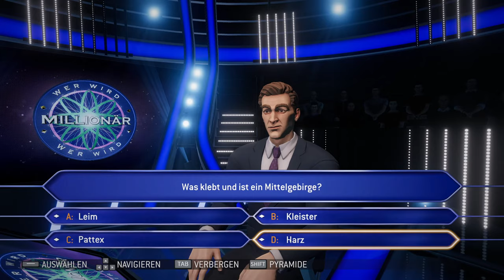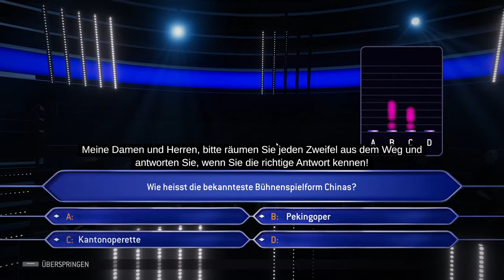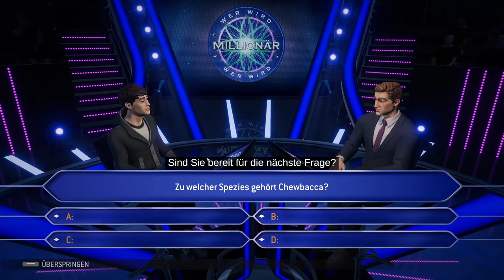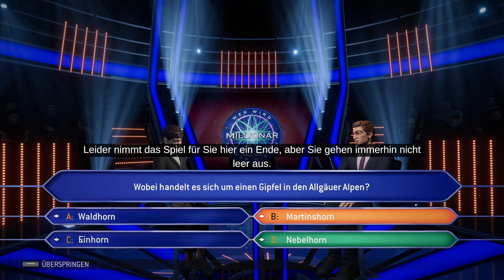Wer wird Millionär - Bin ich Millionär | Angespielt | Deutsch | Game Show | Günther Jauch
Krame in den Tiefen deines Gehirns und hol dir den Jackpot! Hüte dich dabei aber vor den gemeinen Fangfragen!

Beantworte 15 Fragen. Mit jeder richtigen Antwort wächst das Preisgeld, aber es wird von Stufe zu Stufe immer schwieriger: Es warten über 3.000 Fragen zu ganz unterschiedlichen Themen (Geografie, Wissenschaft, Geschichte, Unterhaltung oder Kunst) auf dich. Bist du dem Druck vom Publikum und des Gastgebers gewachsen?
Bleibe cool und stelle dein Wissen unter Beweis!

Sechs legendäre Länder sind im Spiel jeweils mit ihrem ganz eigenem Satz aus 2.000 Fragen vertreten: Großbritannien, USA, Spanien, Italien, Frankreich und Deutschland!

Schalte Fragenpakete frei, indem du allein oder mit Freunden übst/spielst und so „Neurons“ sammelst.

Entscheide dich für ein Übungsthema, worin du dein Allgemeinwissen verbessern möchtest, und steigere so deine Chancen auf den Gewinn des Jackpots.

Das Spiel bietet ein vollständiges Multiplayer-Erlebnis mit verschiedenen, bis dato ungesehenen Spielmodi:

- Familienmodus: Hier findest du speziell auf Kinder abgestimmte Fragen. So kann die ganze Familie zusammen spielen, ganz unabhängig vom Alter.

- Modus „Kooperativ“: Bilde ein Team mit bis zu drei anderen Spielern und gebt zusammen die richtige Antwort ab.

- Modus „Der Reihe nach“: Spiele mit bis zu neun Spielern im LAN und teilt euch einen Controller!

- Modus „Jeder gegen jeden“: Beantworte die meisten Fragen nacheinander und verdiene Bonuspunkte. Gewonnen hat der Spieler mit den meisten Punkten am Ende!

- Modus „Battle Royal“: Stelle dein Wissen online im Kampf gegen 99 andere Spieler unter Beweis. Der „Cleverste Champion“ bleibt am Ende als einzige Person übrig!

Mein Equipment!